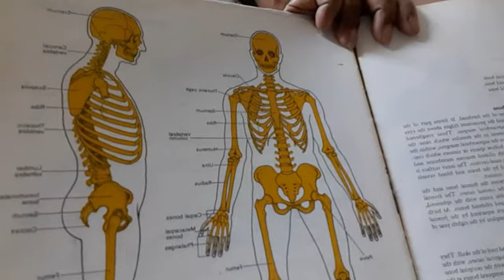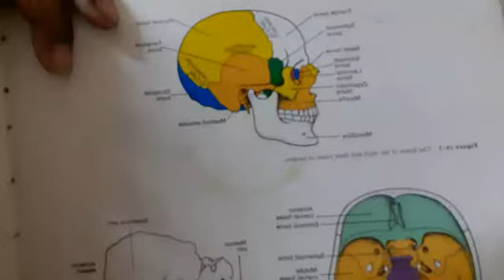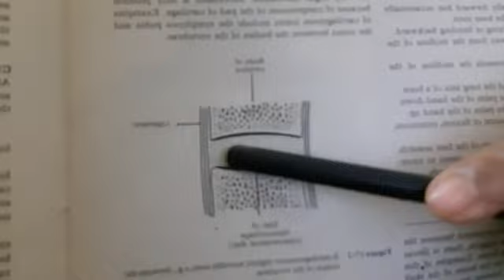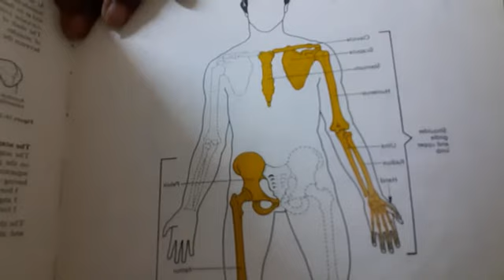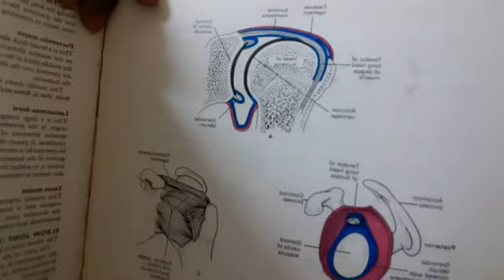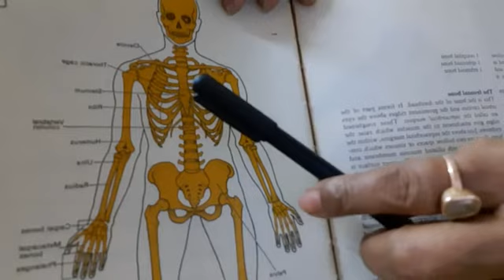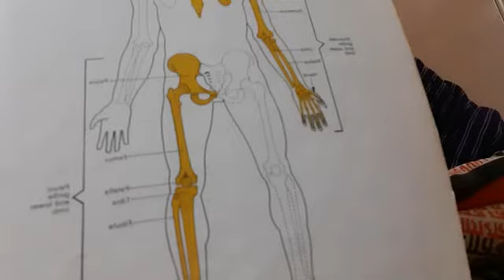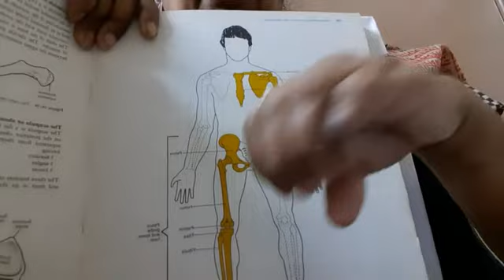JOINTS of our body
For class Vl